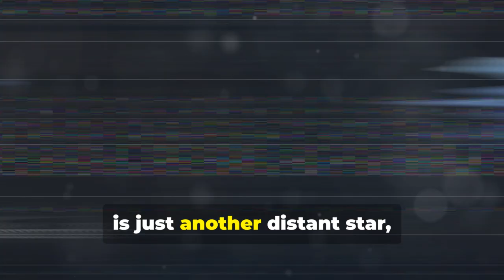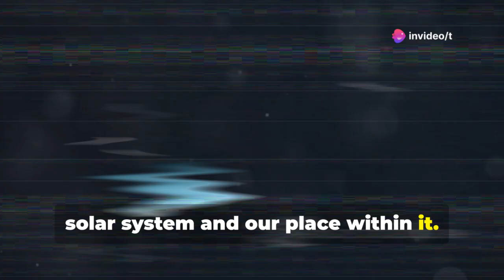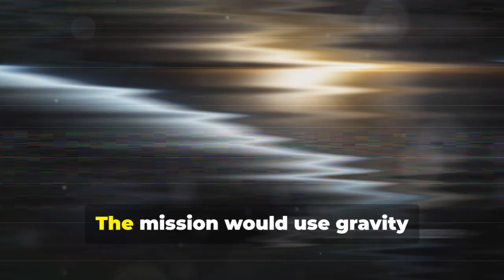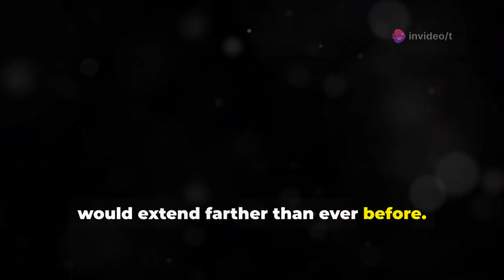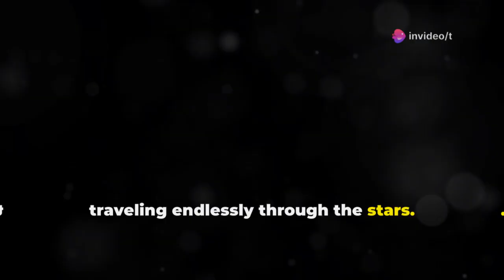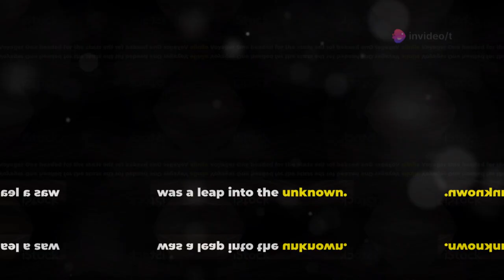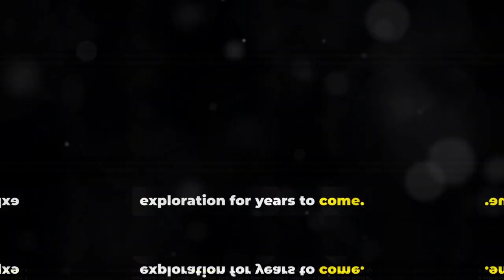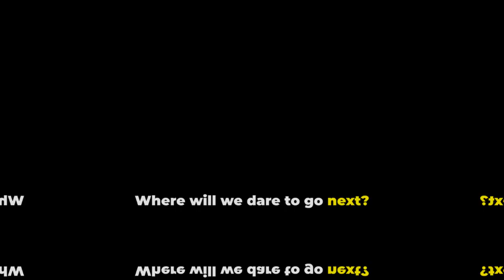Voyager’s Last Data Transmission Sheds Light on Troubling Findings at the Solar System’s Boundary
Embark on the epic journey of Voyager One, humanity’s pioneering spacecraft that ventured beyond the outer planets and into the vast unknown of interstellar space. Discover how the Grand Tour mission leveraged rare planetary alignments, leading to groundbreaking encounters with Jupiter, Saturn, and more. Uncover the secrets of the Golden Record—a cosmic message of unity curated by Carl Sagan—and the awe-inspiring discoveries from Io’s volcanoes to Neptune’s storms. Learn about Voyager One’s final transmission, which revealed surprising cosmic phenomena and reshaped our understanding of the solar system’s boundaries. Voyager's enduring legacy continues to inspire future generations to explore, wonder, and reach for the stars.

OUTLINE:

00:00:00 A Lonely Messenger on the Cosmic Shore
00:02:56 A Once-in-a-Lifetime Alignment
00:05:23 A Message in a Bottle
00:07:44 A Postcard from Jupiter and Saturn
00:08:39 Uranus and Neptune's Secrets
00:09:34 The Heliopause
00:10:20 A Troubling Transmission
00:11:07 A Turbulent Frontier
00:11:48 The Next Chapter in an Unending Story